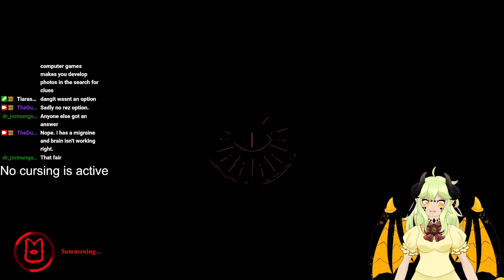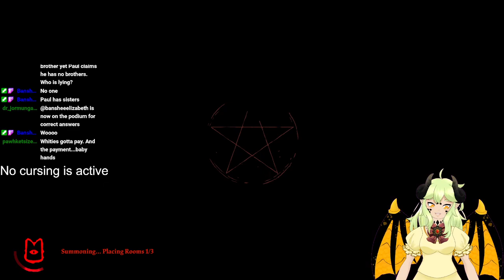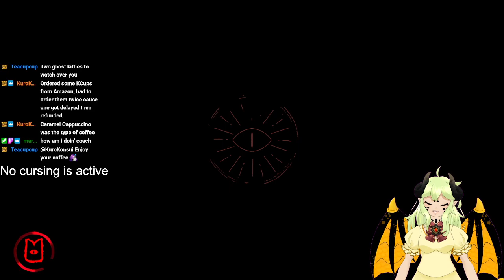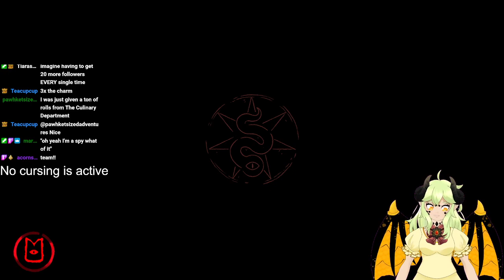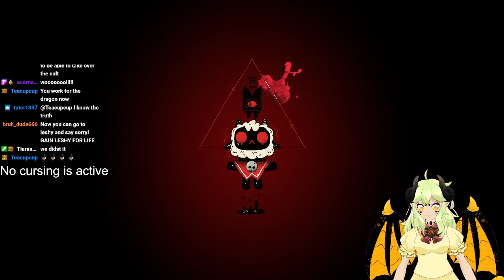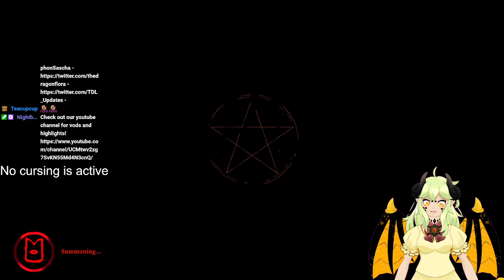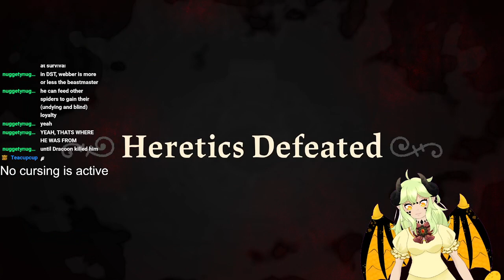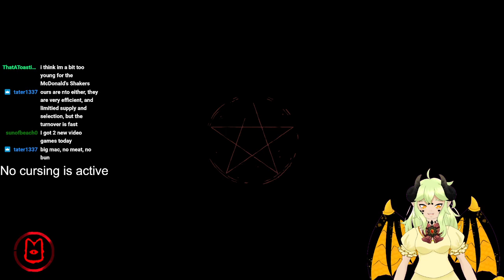I am your one true God (Real not fake) | Flora plays Cult of the Lamb